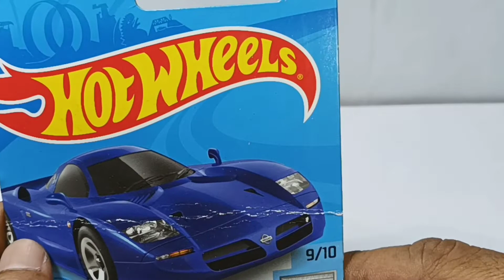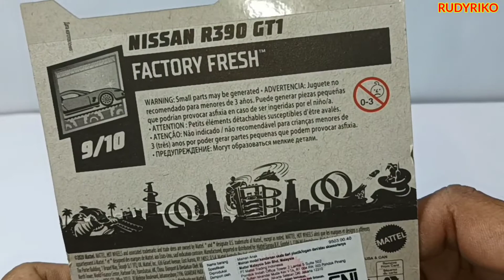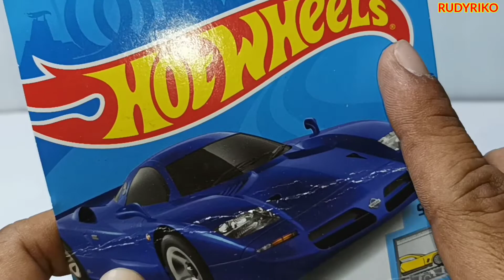DIECAST NISAN R-390 GT.1 HOTWHEELS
11 Agustus 2022

 mobilan ini berjenis sedan sport dengan Tipe R-390 GT1 Nisan.berbahan besi dan campuran plastik. dan di produksi oleh hotwheels dengan skala 1/64 Made in Malaysia
berwarna biru metalik. tidak full back dan tidak terbuka pintu nya. cocok untuk mainan anak anak di atas umur 3+ dan cocok juga untuk di koleksi bagi para kreator diecast atau miniatur khusus nya. karena jenis mainan hotwheels ini udah tidak asing lagi. untuk di miliki dan di buru nya. dan semua  jenis mobil dan merk pun ada semua nya. disain nya sangat bagus dan detail juga sesuai dengan mobil yang asli nya.

hanya di Channel RUDYRIKO.